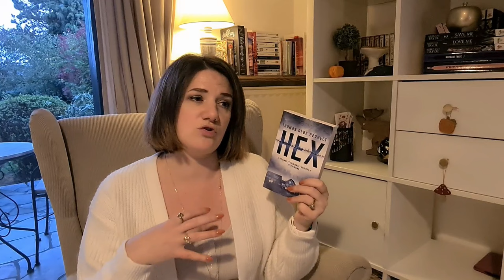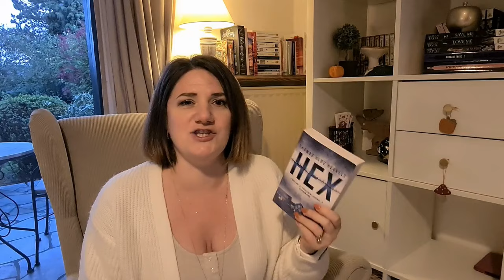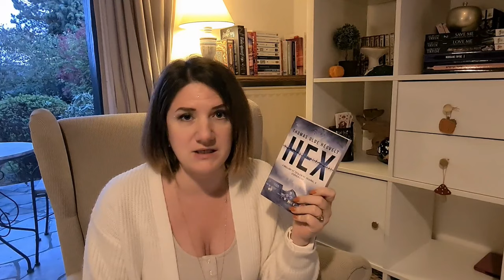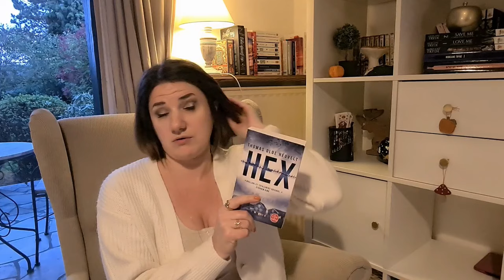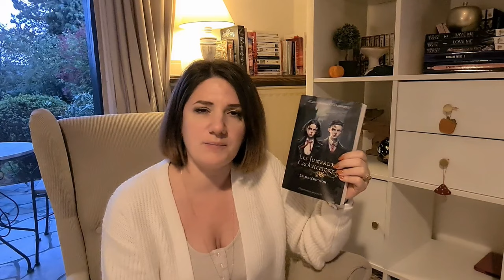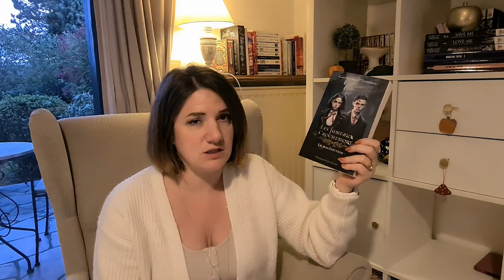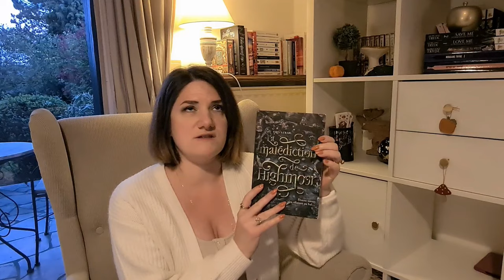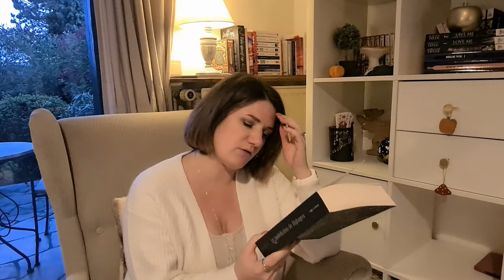POINT LECTURE 📚 : de l'imaginaire en veux-tu en voilà 🌙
00:00 Introduction
01:53 Hex de Thomas Olde Heuvelt
10:10 Les jumeaux Crochemort de Cassandra O'Donnell
12:57 La malédiction de Highmoor de Erin A. Craig
16:11 Gods of men de Barbara Kloss

Livres cités :
Hex de Thomas Olde Heuvelt
Les jumeaux Crochemort de Cassandra O'Donnell
La malédiction de Highmoor de Erin A. Craig
Gods of men de Barbara Kloss

Ma wish list

Mes romans :
- Attise-moi si tu peux (Edition Bookmark collection Infinity)
- Forbidden Love, tome 1 : Love me (Edition Bookmark collection Infinity)
- Forbidden Love, tome 2 : Save me (Edition Bookmark collection Infinity)